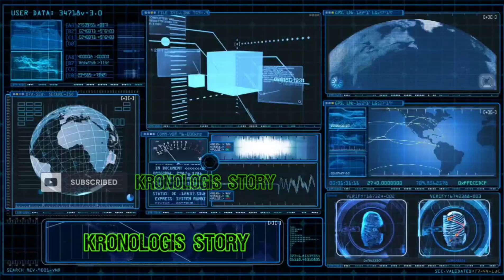GALIAN C KM 10 KOTA SORONG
Galian C harus ditutup sementara untuk meminimalisir terjadinya banjir di Kota Sorong, Pj.Wali Kota Sorong, George Yerangga, A.Pi.MM bersama jajaran mendatangi salah satu lokasi Galian C di Km 10 Kampung Bugis Kelurahan Matamalagi, Kamis (1/9).